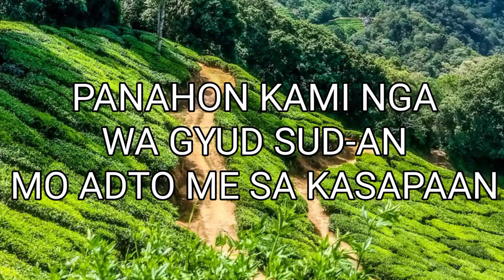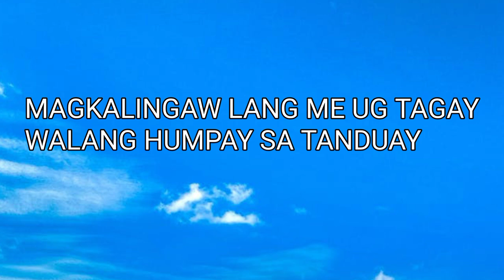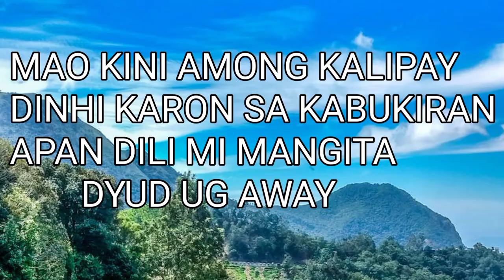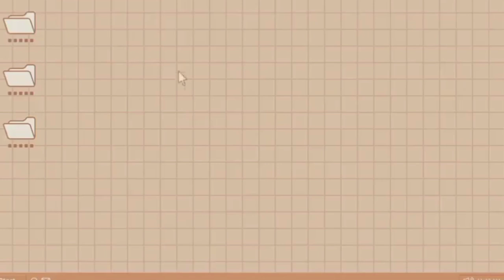Mao kini among kalipay cover by Imelda V. with lyrics /Imelda V. Version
Mao kini among kalipay cover by Imelda V. with lyrics